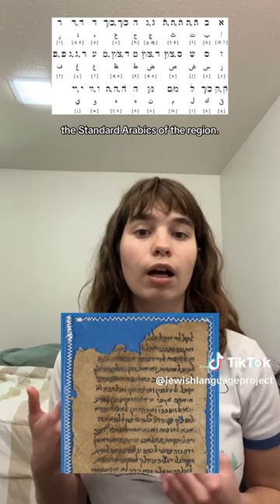Greetings in Judeo-Arabic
Here's Isabel from the TikTok team sharing some Judeo-Arabic greetings and information about the language.